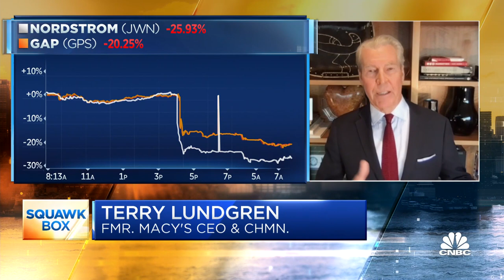Retail margins are going to be high over holidays: Former Macy's CEO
Terry Lundgren, former Macy’s president and CEO, joins 'Squawk Box' to discuss retail winners and losers in 2021.